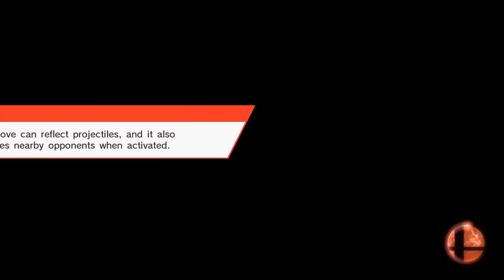"Miiverse Hates Furries" - Smash Bros 4 Wii U